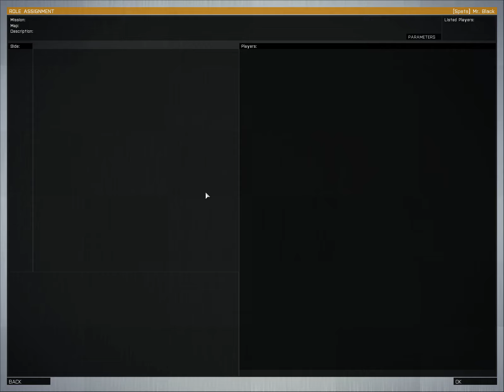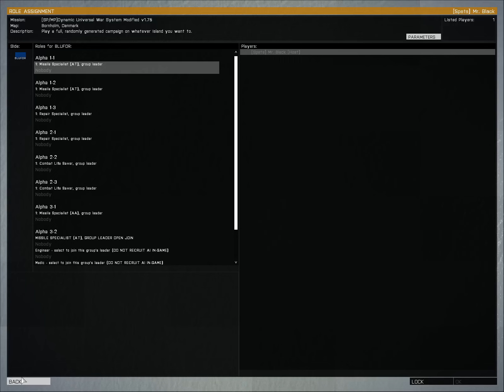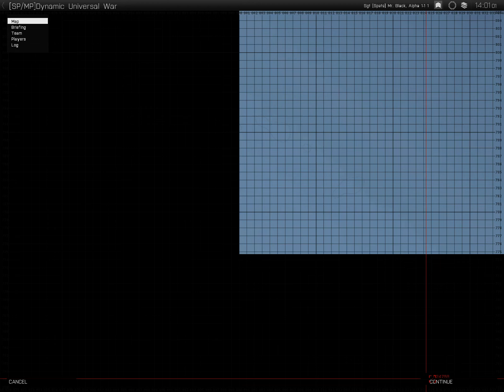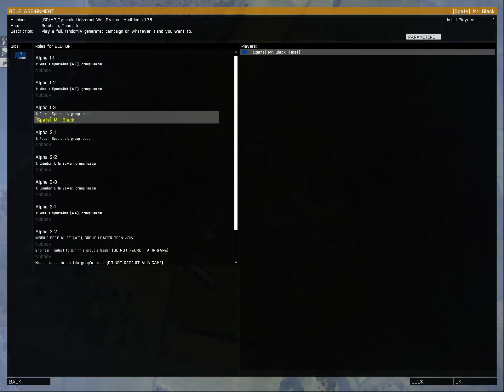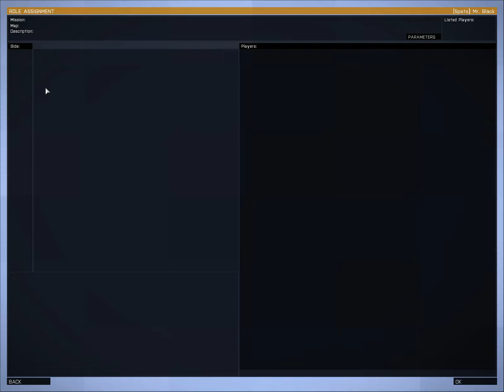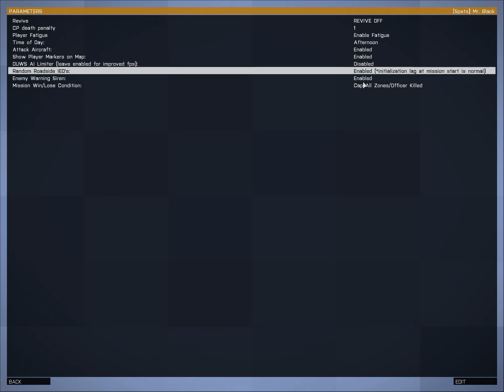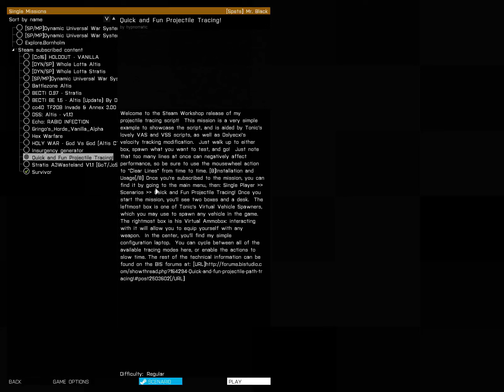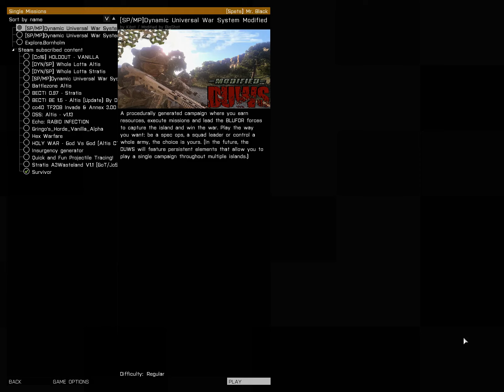Dynamic Universal War System Solo Play